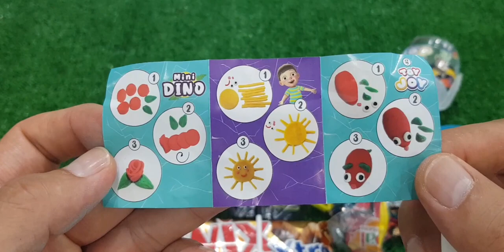ASMR RAINBOW DESSERTS FROZEN NIK-L- NIP COLOR ICE CREAM 무지개 디저트 얼린 닉 클립 아이스크림 먹방 CANDY MUKBANG